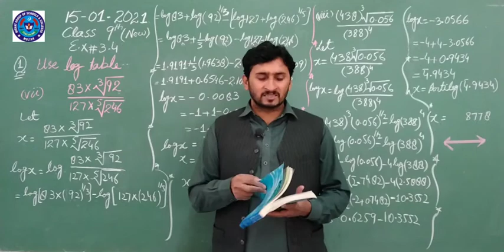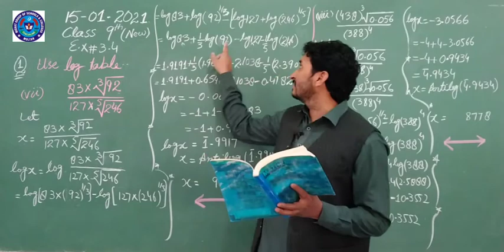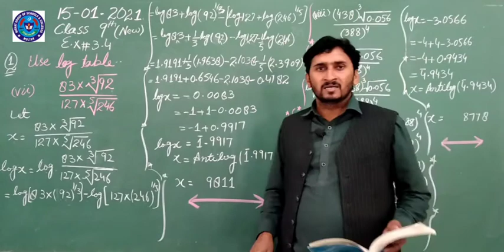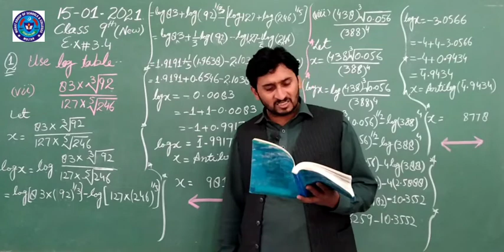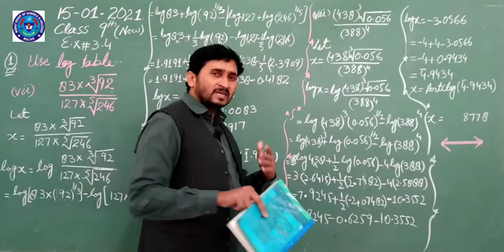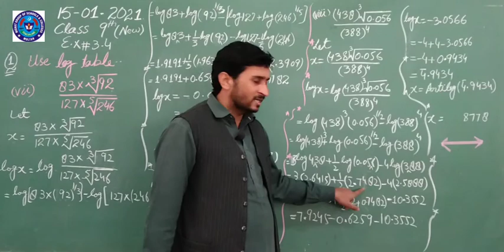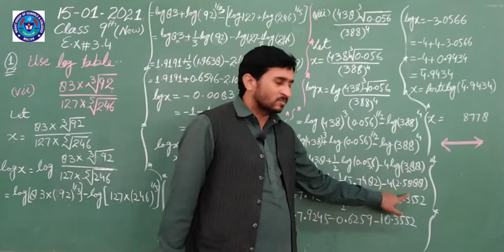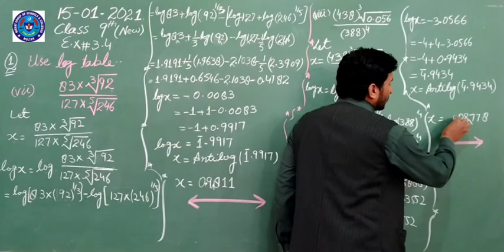MATHS 15 JAN 9TH NEW